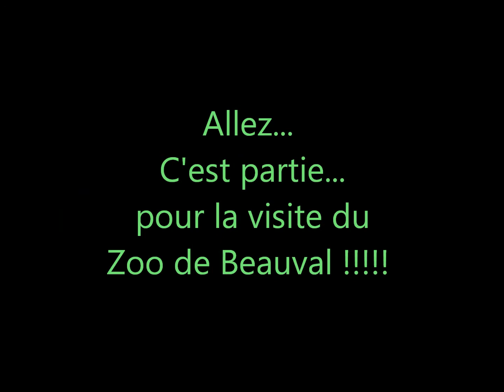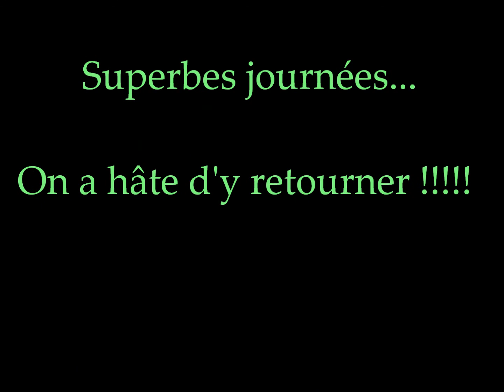film du Zoo de Beauval HD